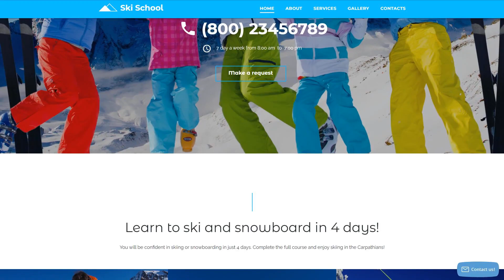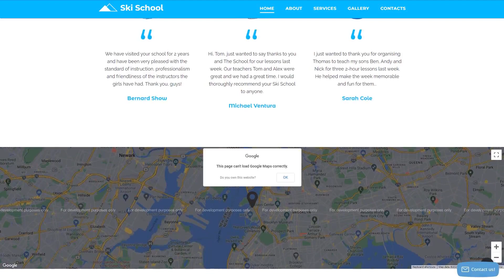Ski School Website Template by WT - 57787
This one comes with Responsive, On-line chat, Sliced PSD, Dropdown Menu, Google map, Tabs, HTML 5, JQuery, HTML plus JS

For businesses like area, boarding, emergency, helicopter, mountain, public, rescue, school, ski, skiing, snowmobile

Responsive designs adjust to smaller along with greater screen dimensions automatically.
Responsive design provides a much better user experience for those that view a website on a mobile phone or a tablet, and moreover, really helps to raise positions of a website in Google results.
Find newest Responsive website templates here
On-line Chat is a tool that enables you to have a live conversation with your customers.
When integrating online chat inside your resource site, you cultivate the possibilities that you should be in the position to set up a greater web connection with your new clients, thereby providing an improved UX on your own resource site.
View more On-line chat website designs here